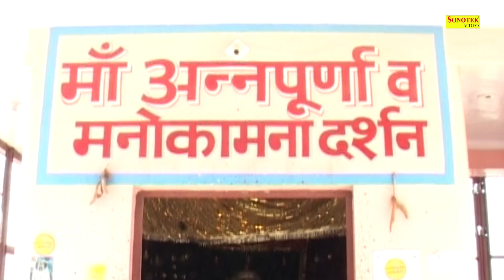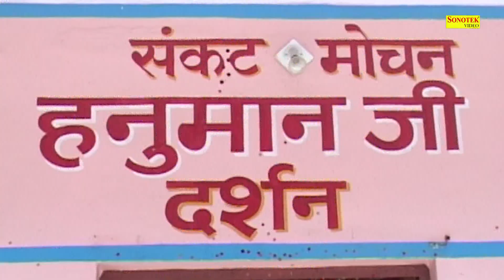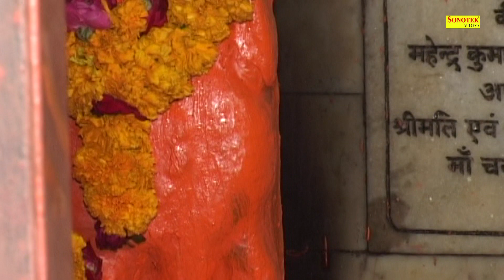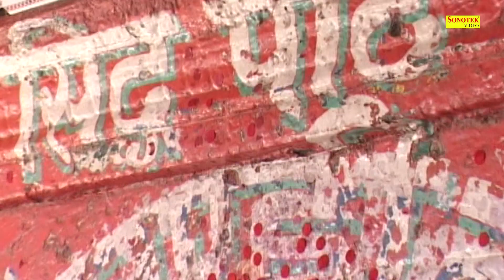दया करो चंडी माँ || Daya Karo Chandi Maa || Rakesh Kala || Latest Mata Bhajan || Bhajan Kirtan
Bhajan Kirtan Present “ दया करो चंडी माँ || Daya Karo Chandi Maa” a Latest New Mata Bhajan 2018. We present to you “Bhajan Kirtan ” Song by Directed by " Director Name" Featuring Rakesh Kala exclusively on Bhajan Kirtan

Video credits :
Title :- दया करो चंडी माँ || Daya Karo Chandi Maa
Artist :- Rakesh Kala